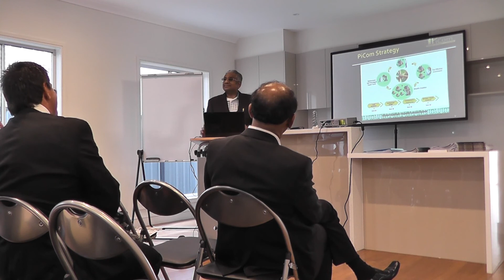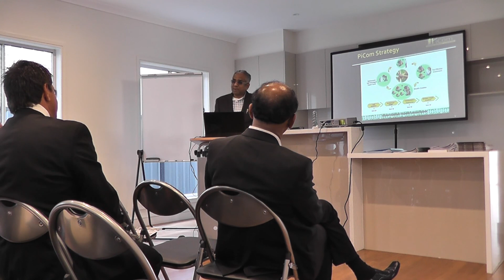Presentation 6.9.2014 Part 1